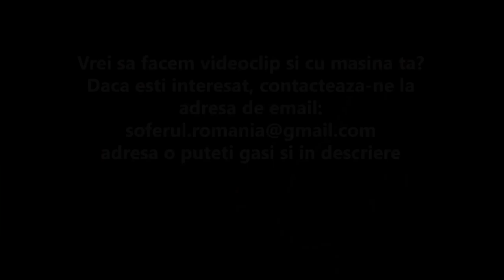Review - Renault Clio Williams